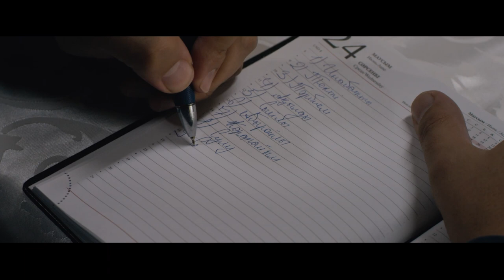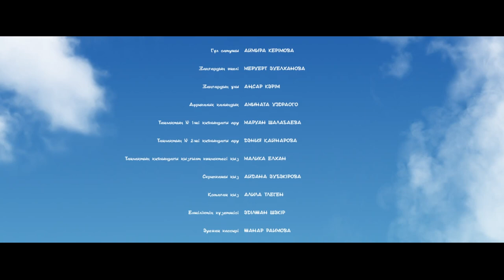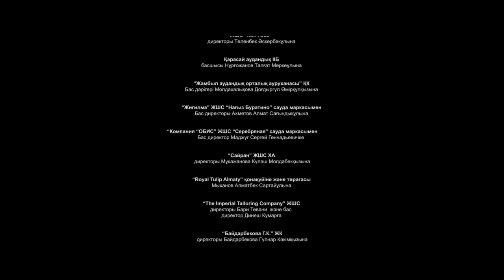Film "Magic Taylak skullcap"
by "Ansar-Armanym" production
Main producer and screenwriter: Kusman Shalbayev